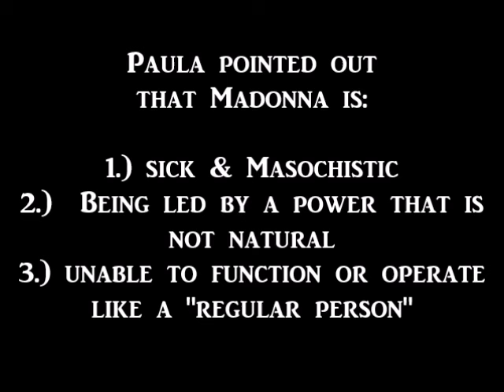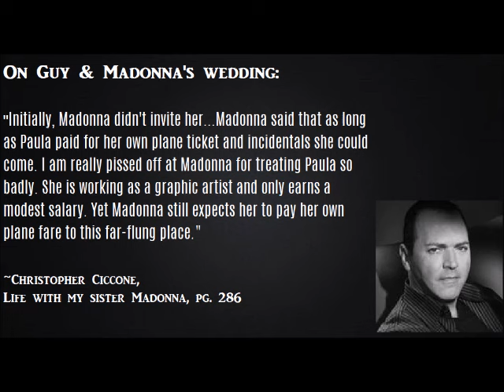Paula Ciccone on Madonna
CLIPS COURTESY OF:
The Oprah Winfrey Show
Entertainment Tonight

In the first clip, Paula inadvertently reveals that her famous sister Madonna is sick and masochistic. She also claims that a power that is not natural rules her sister. In the second clip ( a few years later) she has had enough when it comes to being asked about her sister.

The music playing over Madonna's Illuminati single album cover is her 1990 hit Justify My Love. When played in reverse, Madonna is saying "I love Satan" repeatedly.

Madonna is the highest level witch to ever come out of Hollywood, and she has nearly a billion dollars to prove it. However, Hollywood is crumbling and falling apart as celebrities begin turning on each other uncovering the satanic secrets of their dark cabal.

Do you know the Lord Jesus Christ? Better yet, does He know you. Believe on the death,  burial and resurrection of the Lord Jesus Christ for your sins.